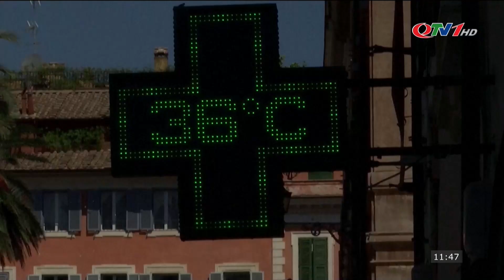Thời sự quốc tế 13/8 | Isarel theo sát diễn biến tại khu vực, khai mạc diễn đàn quân sự quốc tế 2024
​QuangNinhTv​ Thoisu​QuangNinh
* Điện thoại: 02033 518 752